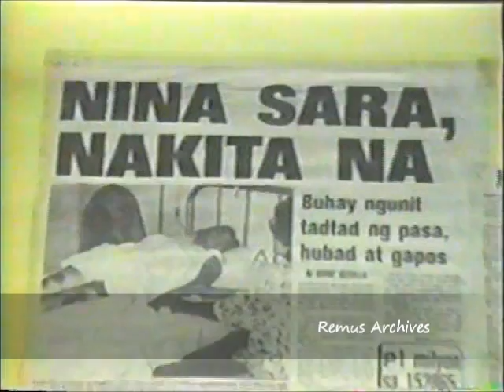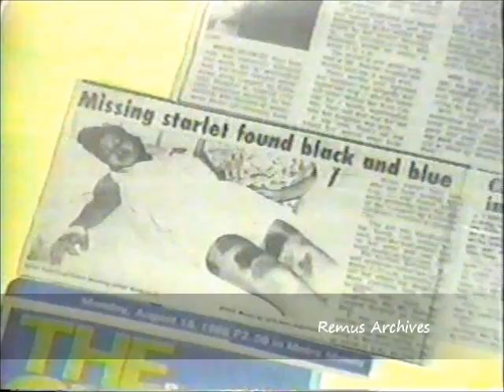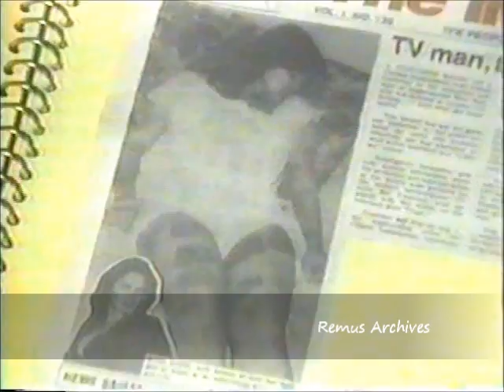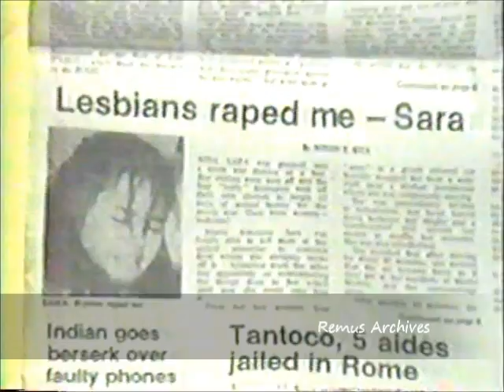Nina Sara Tragedy